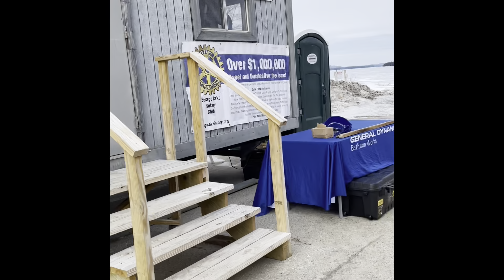Sebego Lake Fishing Derby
Join us for the Sebego Lake fishing derby